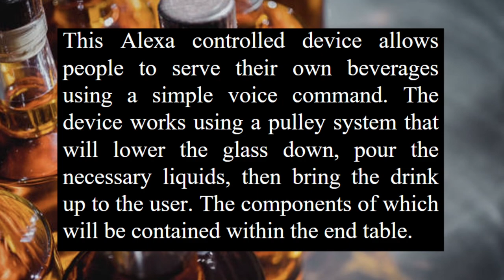UTEP Mechatronics 4346 - Voice Controlled Cocktail Mixer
Group A13